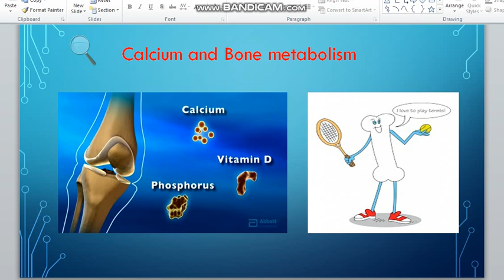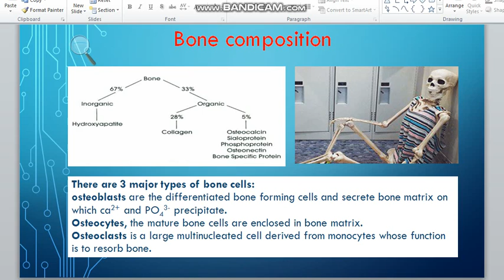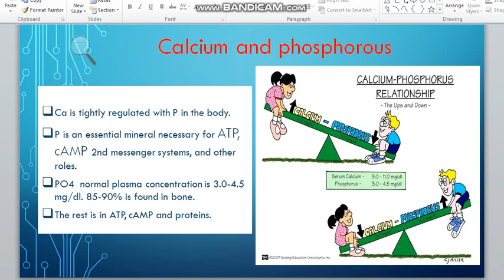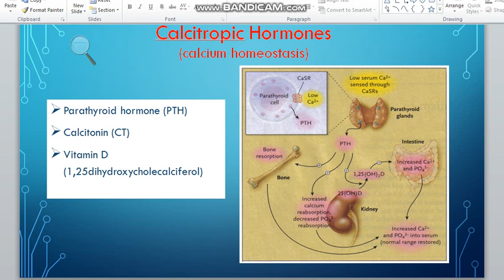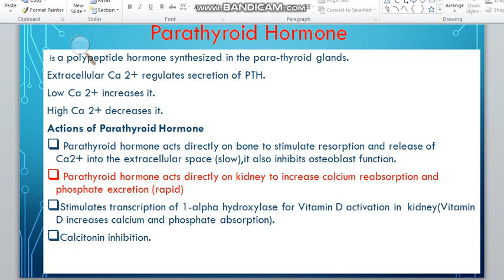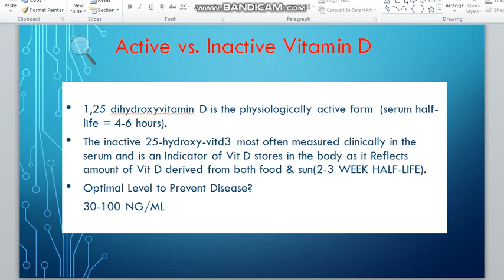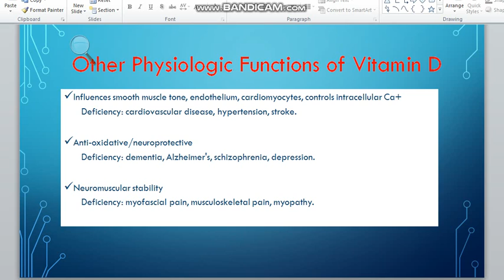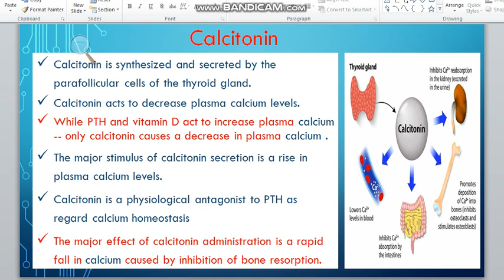ca and bone metabolism